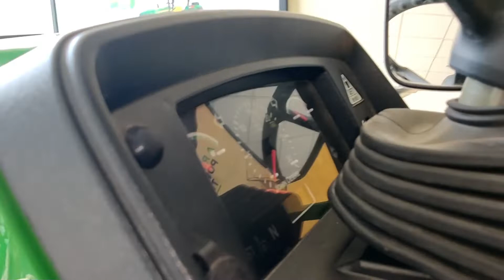Jhon Deere 5210 Gear Pro 4x4 Full Review 2022